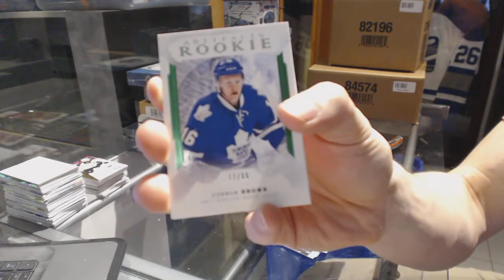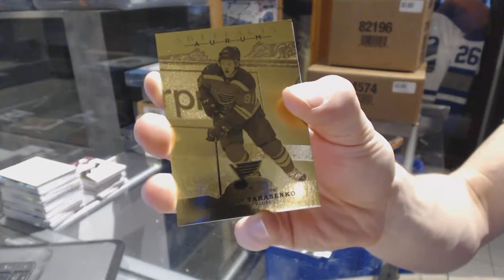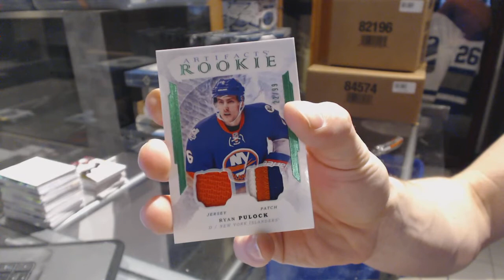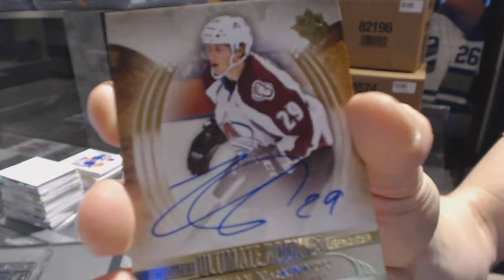16-17 UD Artifacts & 13-14 UD Ultimate Hockey Box Break - C&C GB #6703